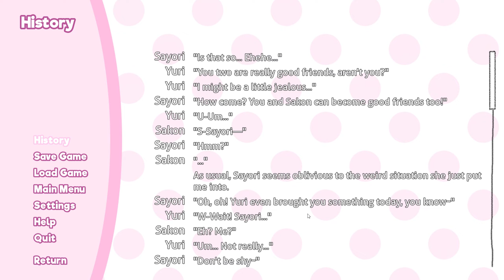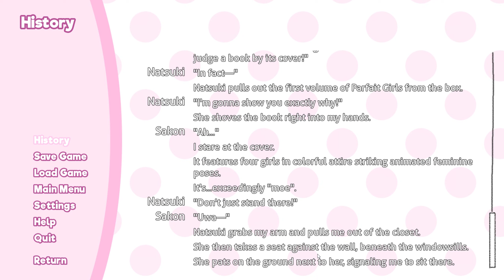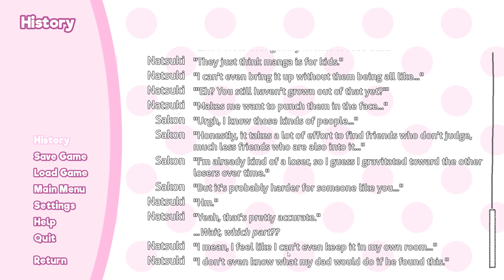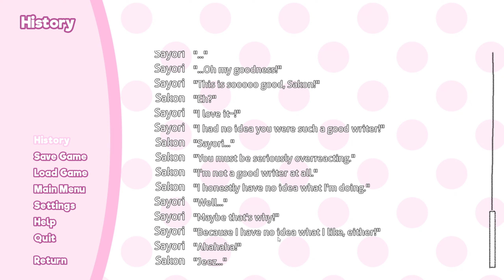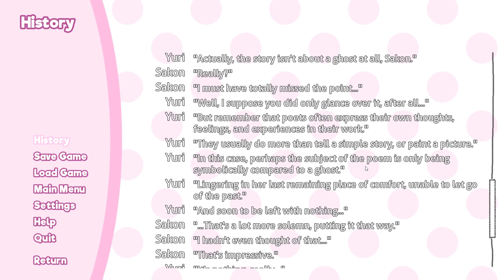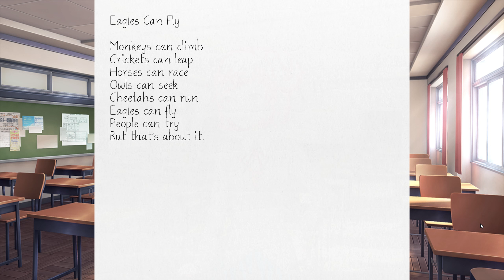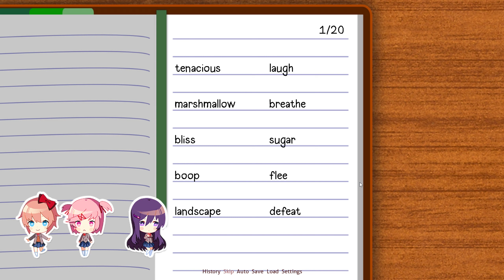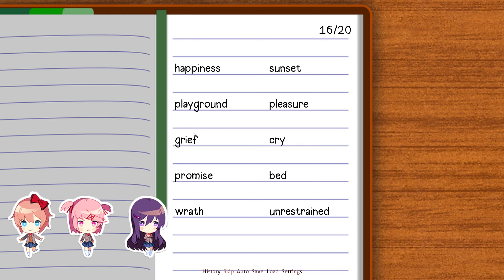MOE ~ [Doki Doki Literature Club]【#15】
Dans cet épisode, on se force à lire un shoujo et c'est un peu cute.